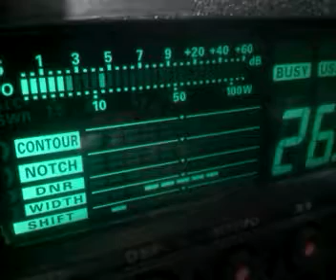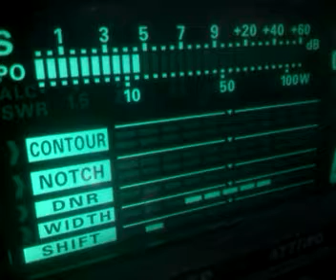Testy Piotra 30OS061